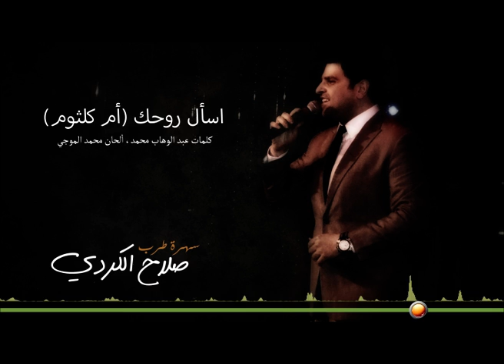Salah Kurdi Es2al Rou7ak "صلاح الكردي ألبوم طرب "إسأل روحك